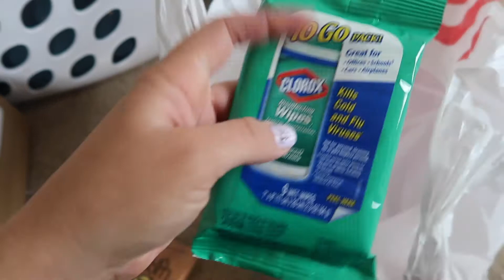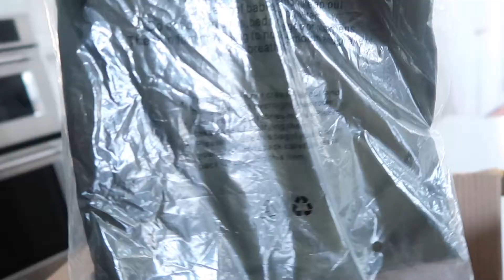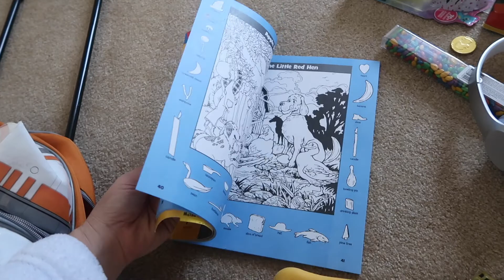PACK WITH ME | ESSENTIALS, HACKS, AMAZON HAUL | The Konfederats | VLOG #10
Hi friends!

I thought it'd be fun to let you in on my packing tips and tricks for a tropical family vacation! I always love watching these and getting ideas from other packers, hoping to always find new hacks that will shorten my process and make packing more efficient! Hope you guys enjoy!

-The Konfederats
xo.

MUSIC IN VIDEO:
"Be Free With Me" -  Feat. Frank Moody - Siine